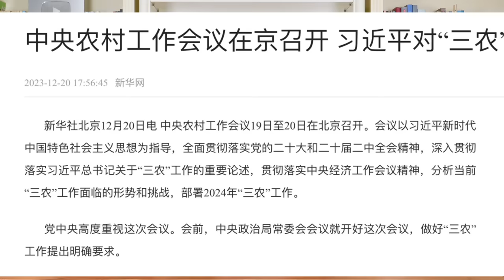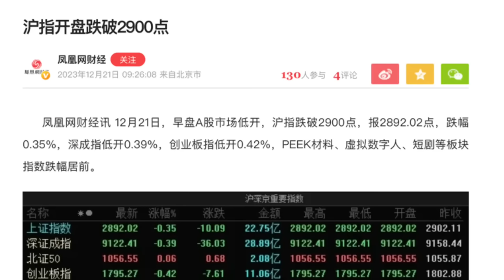习拿刘鹤的儿子刘天然开刀，王小洪被打策划暗杀主子，明年四大黑天鹅将至。《老灯开讲第450期》